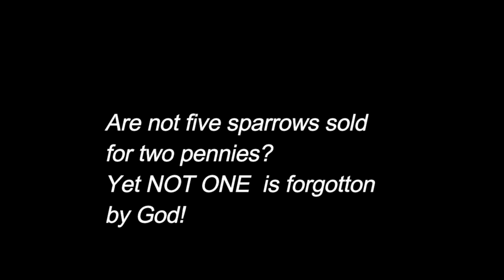DEER RESCUE: THE LAST EFFORT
Our rescue deer has given us much joy and much worry and heart break
It has brought people together and exalted God in a mighty way. A creature of GOD..created by HIM. Found by us. Cared for by us and in a way BY SO MANY OTHERS!
Brought in from the cold and rain. Sheltered and nourished, loved and prayed over. Even a loyal dog at his side night and day guarding him.
WHAT a beautiful sight!!!

We tried so hard. SOOO HARD.

We appreciate all the prayers and inspirational comments. THIS HAS been very hard on me (Starry) in particular as well as Mr Hilder.
We were so  close to this majestic animal. It is as if God has brought us a glimpse of heaven  and what it will be like to sit next to the beasts of the wild and care and love them.
We put forth our best efforts. And its heartbreaking how sometimes God has a different plan.
Despite my sorrow..I am reminded of this powerful verse

Matthew 10:29

"Are not two sparrows sold for a cent? And yet not one of them will fall to the ground apart from your Father

OUR FATHER is good to us..and EVEN our wildlife friends..NOT one will  fall to the ground!!
Bless you and thank you all